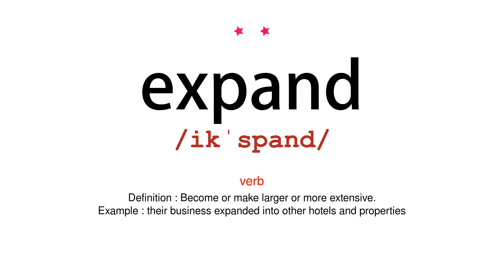How to pronounce expand - Vocab Today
The pronunciation of the word expand in Amercian accent is demonstrated in this video. If the word is from another language, such as brand name, it will be pronounced in its original language. Based on the word frequency, this is of 2 stars difficulty.

The word expand has the following meanings:
1. (verb)
Definition : Become or make larger or more extensive.
Example : their business expanded into other hotels and properties